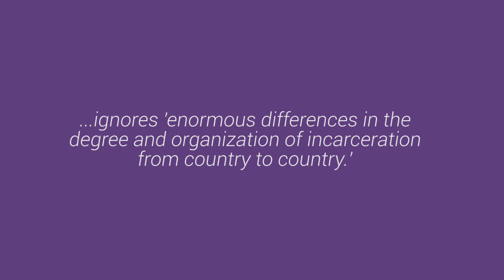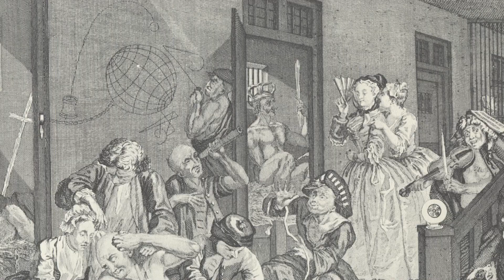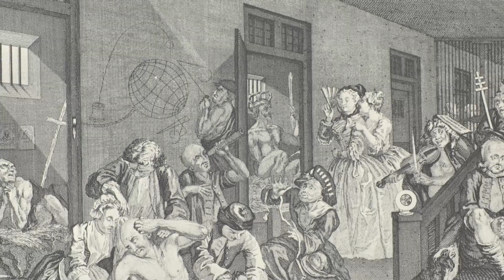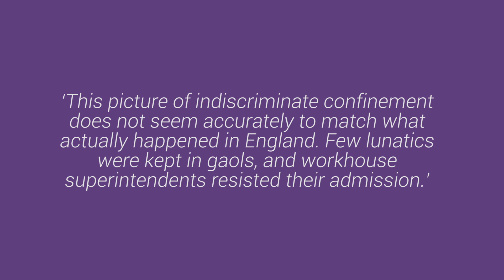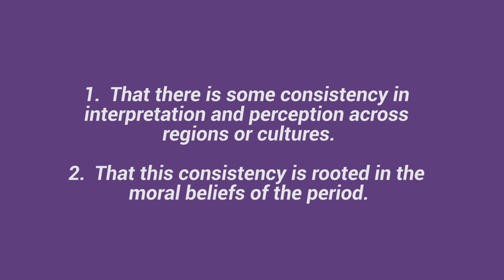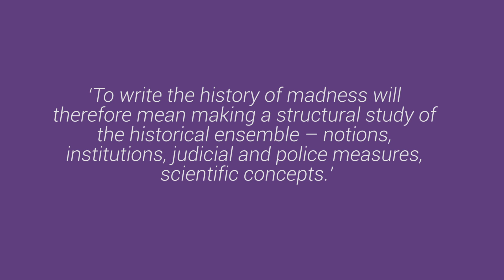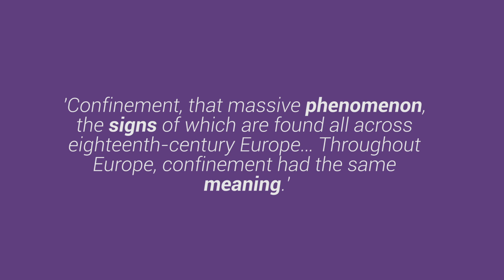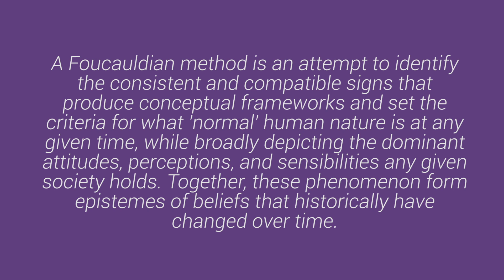Foucault’s Madness: Ships of Fools, Confinement, Criticisms & Method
How can we untangle Madness & Civilization and think clearly about what Foucault is saying, both in the book, and by extension in later works?
Looking at some criticisms of him are a good way to try to pin down exactly what’s going on with his method and view of the world, so let’s start there.

In 1987 Lawrence Stone, for example, criticized Foucault as being ‘unconcerned with historical detail of time or place or with rigorous documentation.’ He said that Foucault ignored ‘enormous differences in the degree and organization of incarceration from country to country’ in Europe.
How might Foucault respond to some of his critics? To understand it's important to look closely at his method, too.

In short, his method is ‘to write the history of madness will therefore mean making a structural study of the historical ensemble – notions, institutions, judicial and police measures, scientific concepts.’

A Foucauldian method searches for the consistent and compatible conceptual frameworks that set the criteria for what a normal human nature is at any given time, and broadly suggest the attitudes, perceptions, and sensibilities any given society holds. These phenomena form epistemes that historically have changed over time.

Sources:

Lisa Downing, The Cambridge Introduction to Michel Foucault

Arthur Still and Irving Velody, Rewriting the history of madness: Studies in Foucault’s Histoire de la folie

Michel Foucault, Madness and Civilization

Michel Foucault, History of Madness

Andrew Scull, Michel Foucault’s history of madness

Ed. Arthur Still and Irving Velody, Rewriting the History of Madness

Garry Gutting, Foucault and the Historians in Cambridge Companion to Foucault

Anne Koenig, Shipping Fools: Foucault’s Wandering Madman